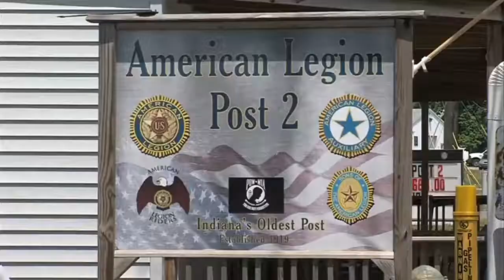Clay County baby needs kidney transplant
Clay County baby needs a kidney transplant